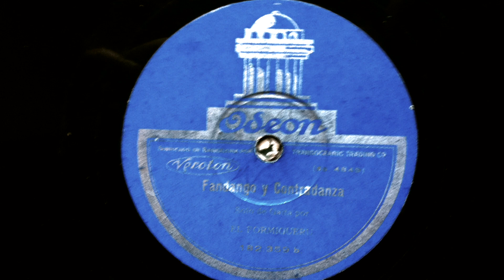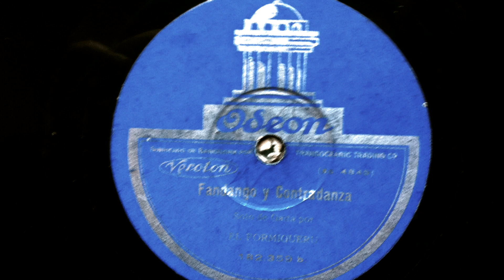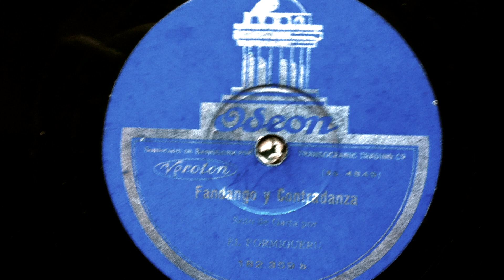Nicolás Alonso ‹El Formigueru›: Potpourri asturiano - Saltón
Nicolás Alonso ‹El Formigueru› (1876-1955)
Potpourri asturiano
Fandango y Contradanza
Disco de 78 rpm
Nº de catálogo 182359
Matrices SO 4850 y SO 4854
Editado por el sello Odeón en 1928